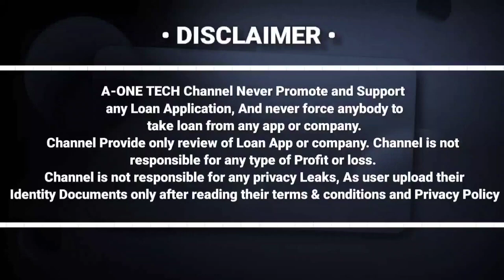Loan App Fast Approval | Instant Loan App | New Loan App | Instant Personal Loan App 2024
7. Udyam Certificate Kaise Banaye :-

1. A-ONE TECH Channel Never Promote and Support any Loan Application, And never force anybody to take loan from any app or company.

2. Channel Provide only review of Loan App or company.

3. Channel is not responsible for any type of Profit or loss.

Thanks